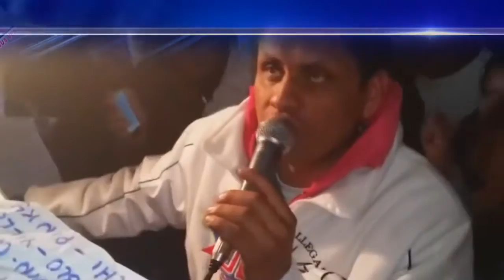Aniversario global Fest promo